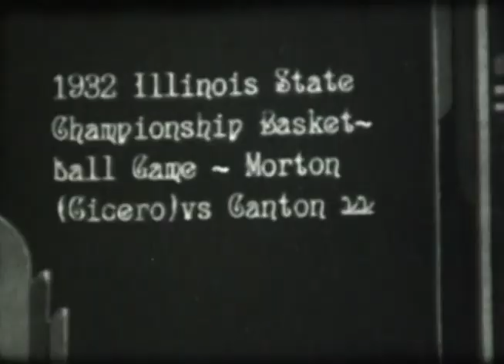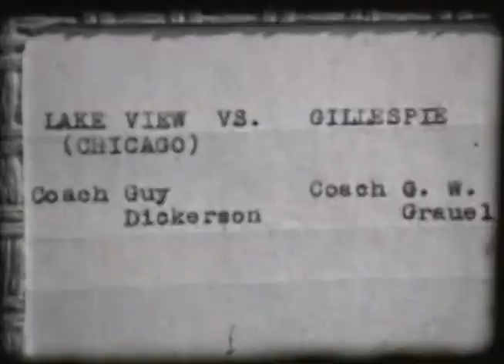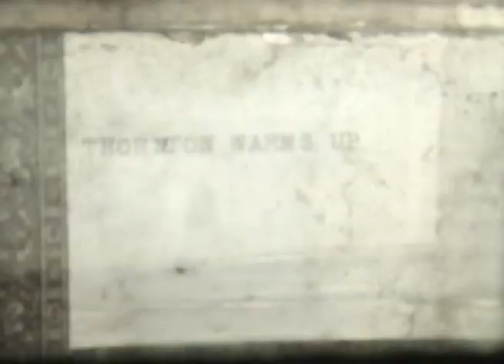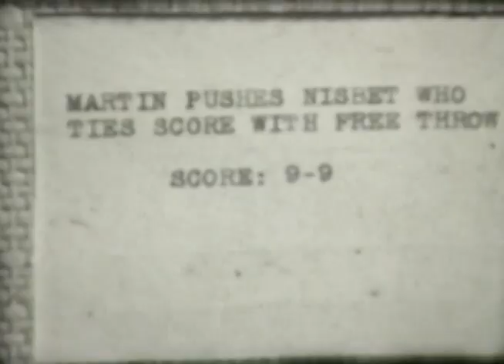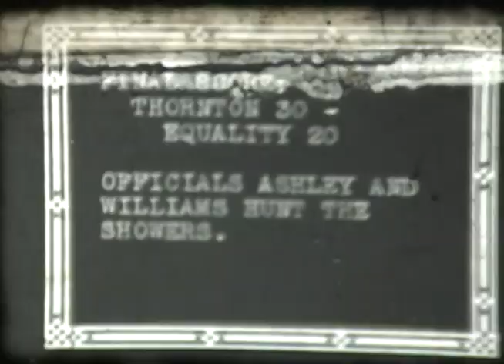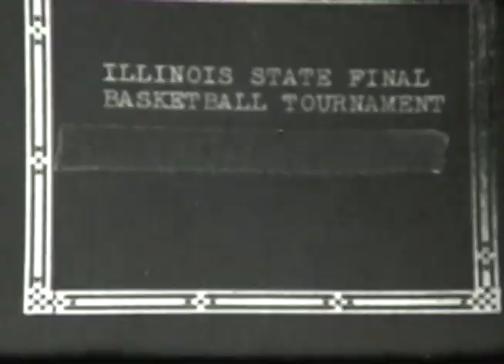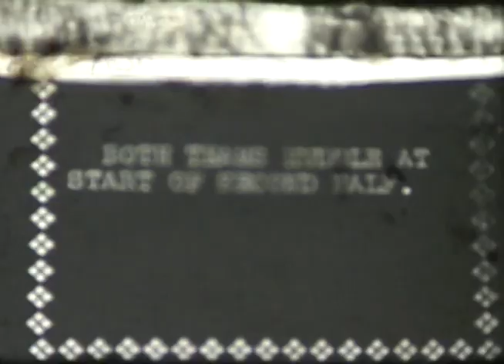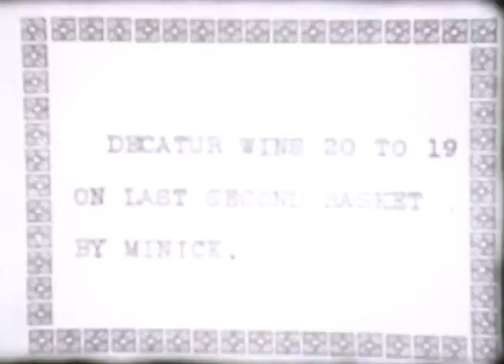The H. V. Porter Films: 1932 to 1936 IHSA Boys Basketball Tournaments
Raw home movie footage of the 1932 through 1936 Illinois High School Association basketball tournaments, shot by H. V. Porter. Many thanks to the Meagher family for making this footage publicly available for the first time. An introduction to this material can be viewed on YouTube

Sixteen games are featured, in this order:

1932
0:00:00 -- Morton of Cicero vs. Canton (championship)
0:07:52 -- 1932 Chicago Cubs tickertape parade

1933
0:10:34 -- Springfield vs. Hutsonville (quarterfinal)
0:12:52 -- Gillespie vs. Lake View (quarterfinal)
0:14:46 -- Benton vs. Canton (quarterfinal)
0:17:27 -- principals and coaches kill time around the University of Illinois campus
0:21:39 -- Thornton vs. Springfield (championship)

1934
0:40:16 -- Thornton vs. Equality (semifinal)
0:49:45 -- Quincy vs. Thornton (championship)
0:58:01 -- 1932 Chicago Cubs tickertape parade

1935
1:00:14 -- Moline vs. Joliet (round of 16)
1:01:19 -- Quincy vs. Rockford (round of 16)
1:02:14 -- Springfield vs. Mt. Carmel (round of 16)
1:03:21 -- Champaign vs. Deerfield-Shields (Highland Park) (round of 16)
1:04:01 -- Thornton vs. Marion (round of 16)
1:05:58 -- Springfield vs. Moline (semifinal)
1:08:36 -- Thornton vs. Pekin (semifinal)

1936
1:16:07 -- Danville vs. Mt. Pulaski (semifinal)
1:20:35 -- Decatur vs. Johnston City (semifinal)